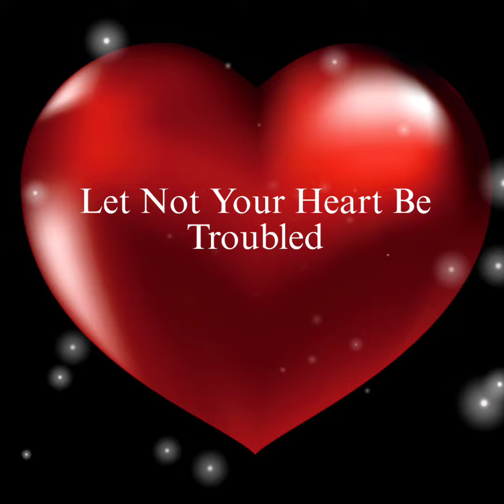WellnessWednesday Eps..1 February is American Heartmonth Awareness ♥️Wellness